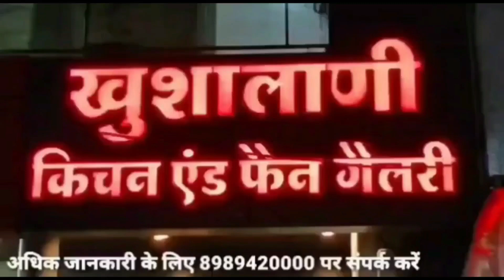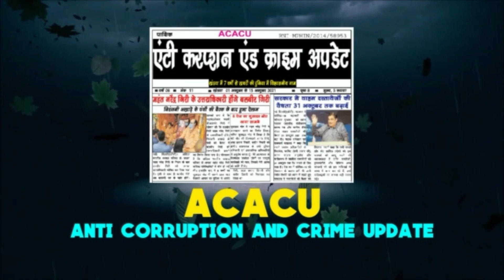khandwa-खालवा के गुलाई माल में विद्युत केंद्र का मंत्री विजय शाह ने किया भूमिपूजन सांसद भी रहे मौजूद